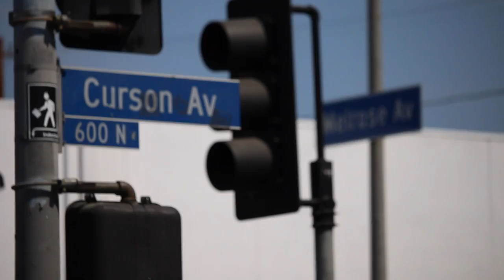SECRET INVITE ONLY SNEAKER SHOP IN LA!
8/06 | LOS ANGELES, CALIFORNIA 12:00PM @ MAGPARK POP UP 449 N FAIRFAX AVE LOS ANGELES, CA 90036

8/07  | SAN DIEGO, CALIFORNIA 10:00AM @ ROSEWOOD SD 877 Market St, San Diego, CA 92101

8/13 | LAS VEGAS, NEVADA 12:00PM @ URBAN NECESSITIES 3680 S MARYLAND PKWY UNIT 128 LAS VEGAS, NV 89169